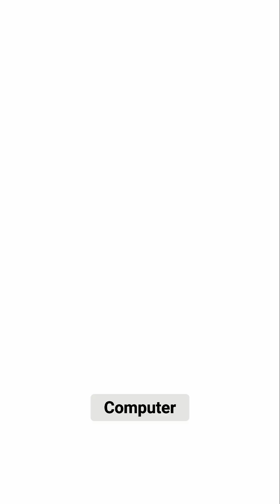The AI Control Problem Explained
The control problem is one of the greatest problems facing humanity as it develops superintelligent AI. How can we be sure that a superintelligent AI is really aligned to human goals and values? Philosopher Nick Bostrom uses a thought experiment called the Paperclip Maximiser to illustrate this point.